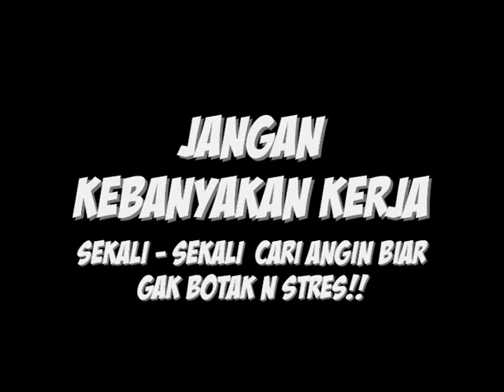Di EX Plaza, Jarwo refreshing bareng sohib ~ Jarwo Show Eps. 16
Moral yg dapat diambil dari cuplikan ini...
Skali2 cari angin , biar ga stresss!!!

After clearing the most heavy task in outworld, jarwo use this opportunity , to take a little refreshing little short time with his buddies on Ex Plaza jakarta Indonesia,..
even just a short time, not bad for crush any stress in My Head..